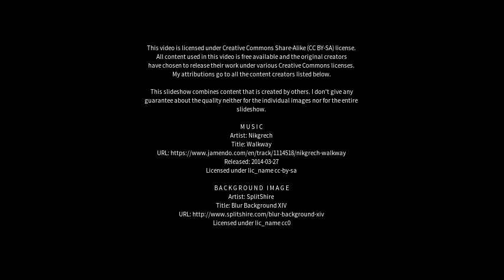Best places to visit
Best places to visit - Mosfellsbær (Iceland) Best places to visit - Slideshows from all over the world - City trips, nature pictures, etc.